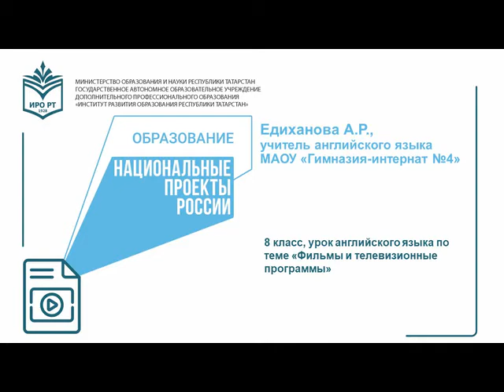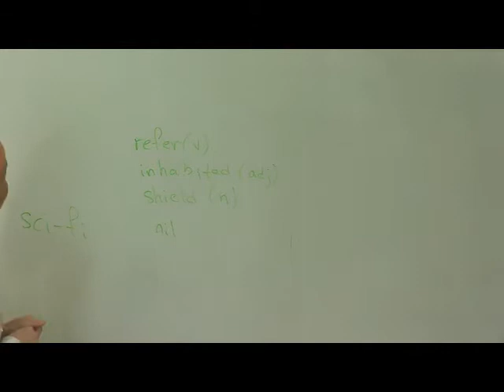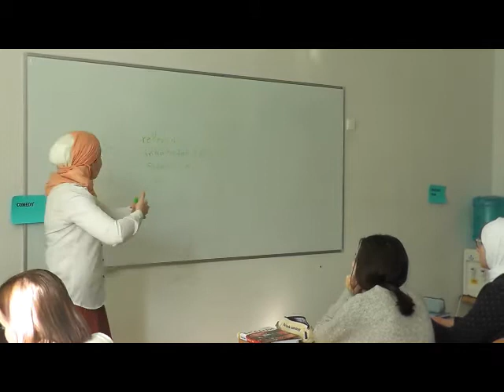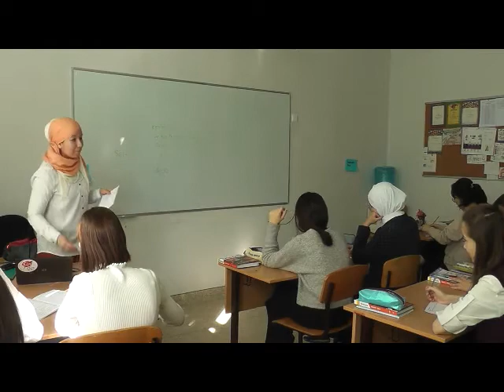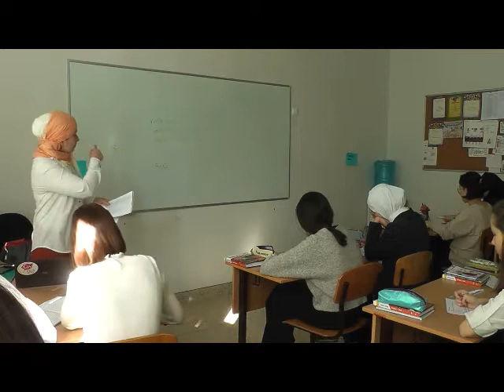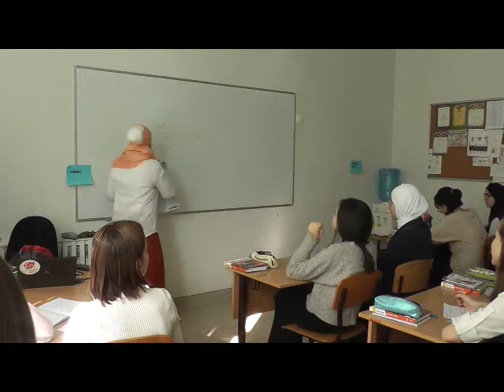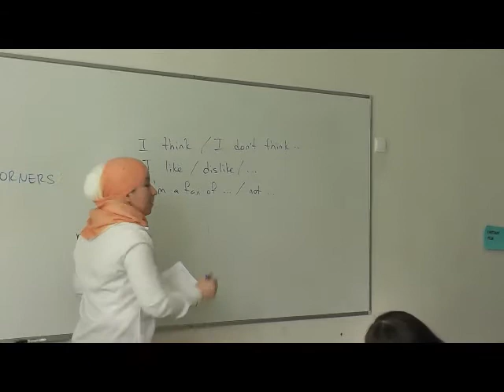Едиханова А.Р.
Едиханова А.Р. учитель английского языка МАОУ «Гимназия-интернат №4»
8 класс, урок английского языка по теме «Фильмы и телевизионные программы»